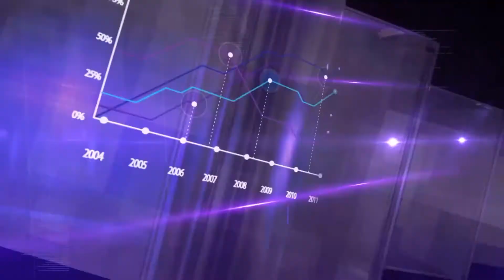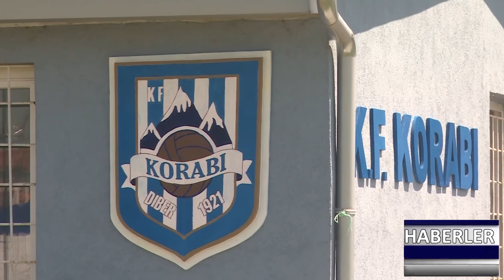DNEVNIK TR 28 08 2020